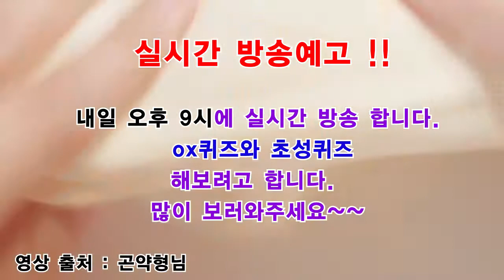실시간 방송예고0618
내일 실시간 방송 보러 많이 놀러와 주세요~~